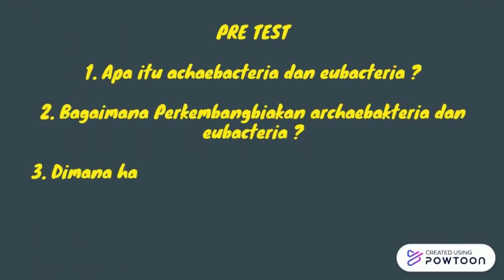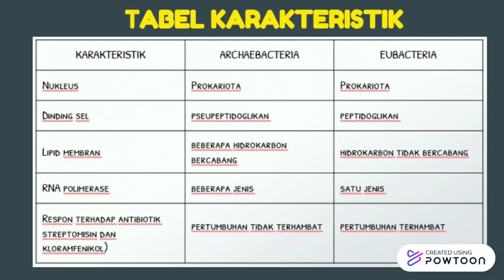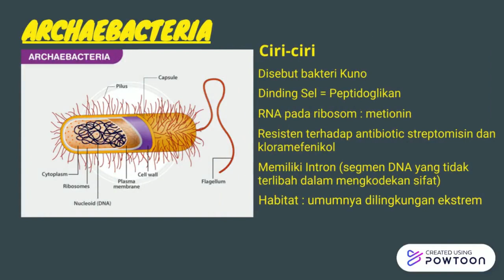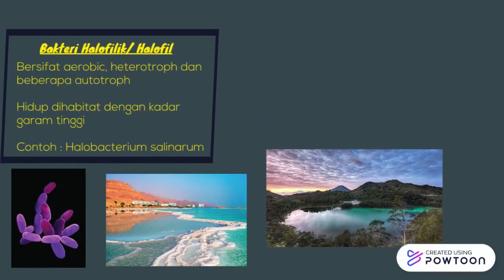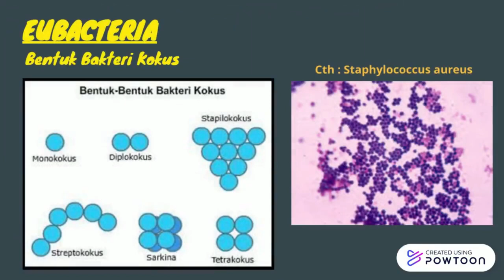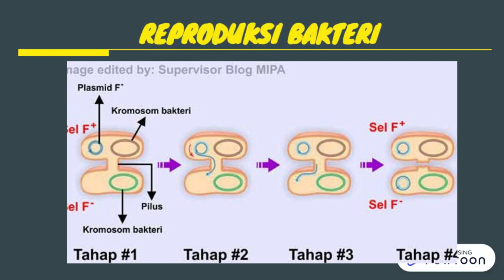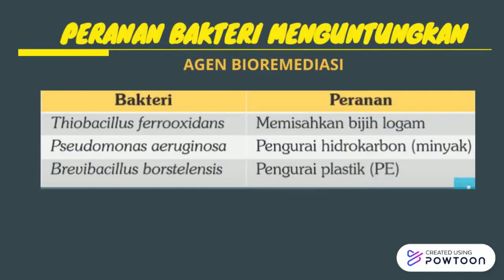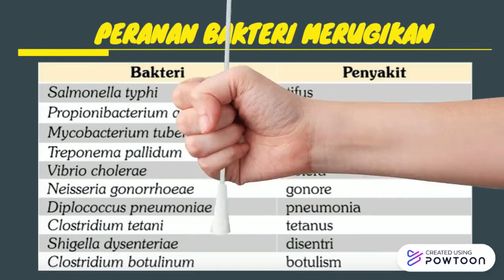ARCHAEBACTERIA DAN EUBACTERIA